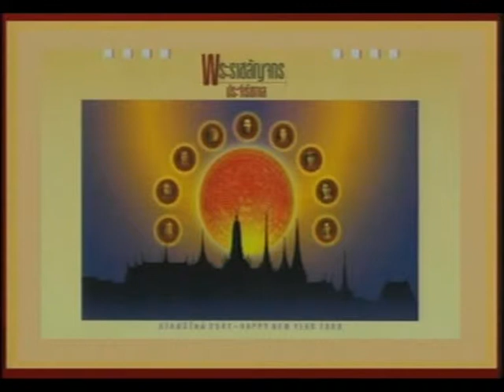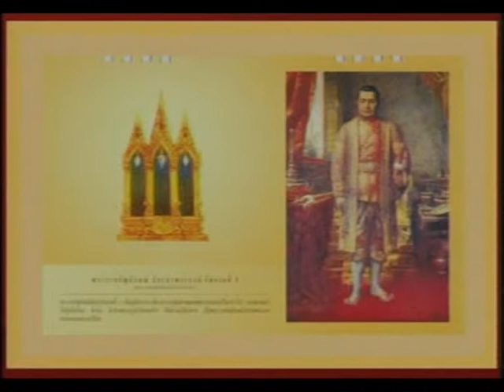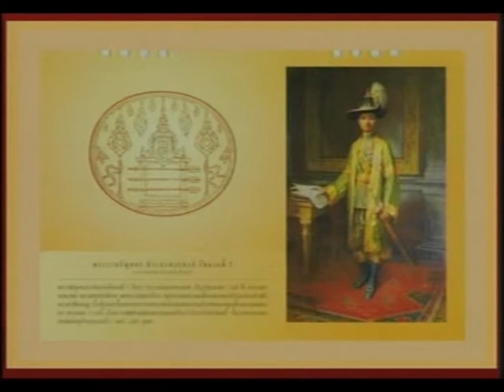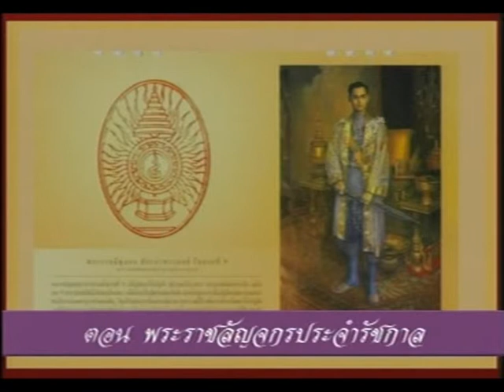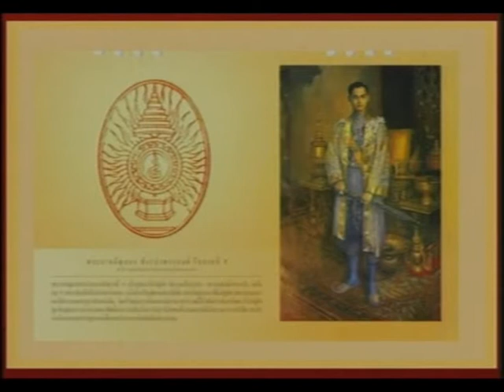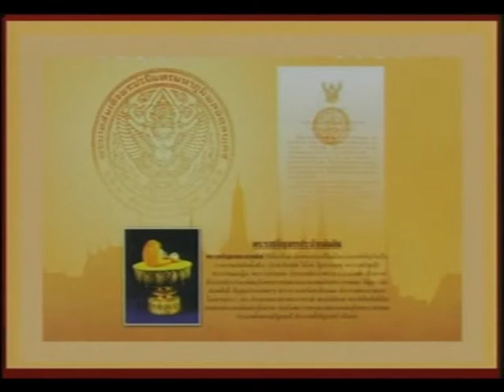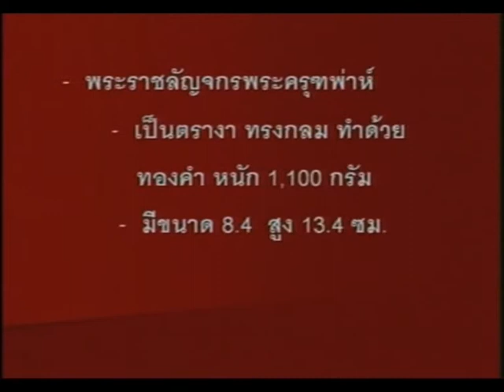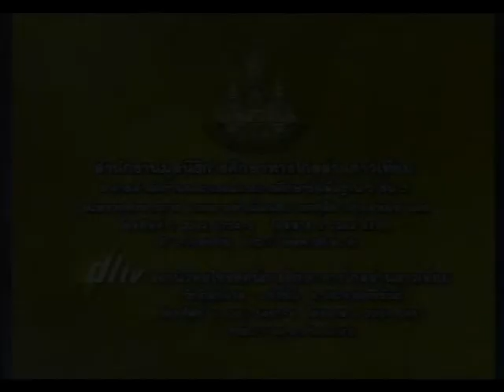รายการสาระน่ารู้เรื่องของไทย ตอนที่ 12 พระราชลัญจกรประจำรัชกาล EP.12/17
โครงการผลิตรายการโทรทัศน์เพื่อการศึกษาทางไกลผ่านดาวเทียม Dltv 15 ออกอากาศทาง สศทท 15 เเละทางช่อง UBC 200 รายการสาระน่ารู้เรื่องของไทย ตอนที่ 12 พระราชลัญจกรประจำรัชกาล ภาคเรียนที่ 2-2550 โดย อาจารย์ธีระยุทธ  ธีระศิลป์ EP.12/17